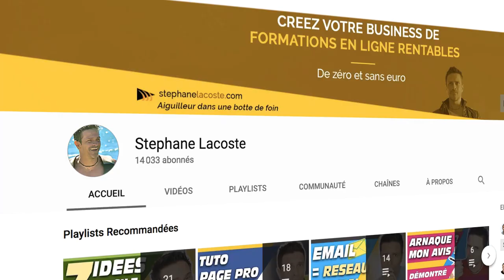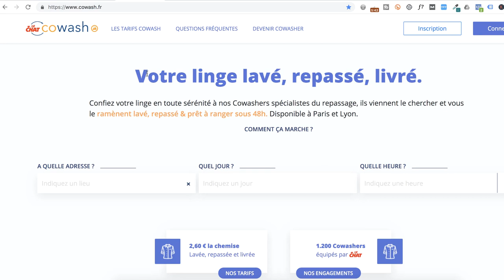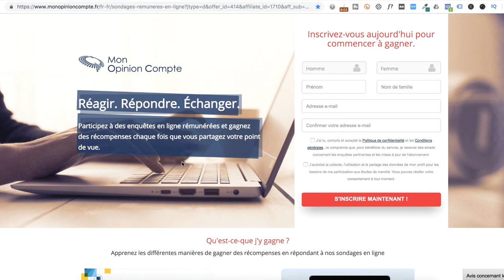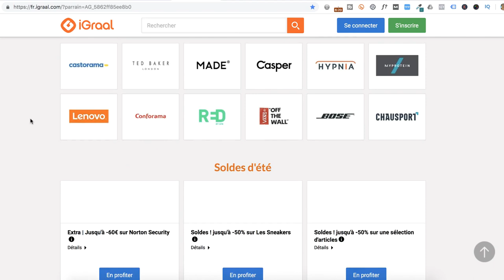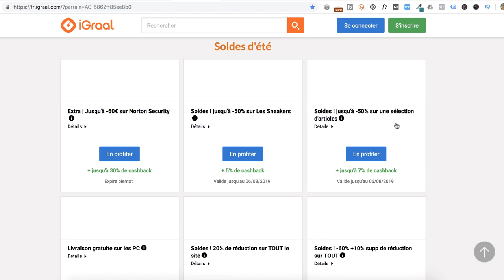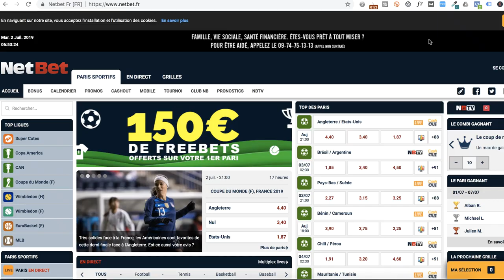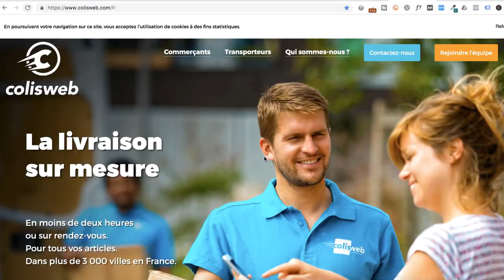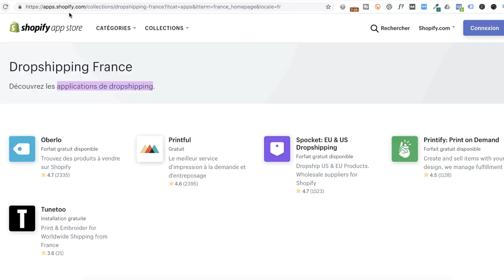Gagner de l'Argent en ligne quand on est fauché et sans idée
Comment Gagner de l'Argent en ligne Gratuitement ➤ Formation offerte pour créer une formation en ligne rentable

🤜 Découvrez comment générer des revenus sur internet sans dépenser avec ces 11 idées.

11 choix pour vous aider à peut-être trouver une 12è possibilité, celle qui vous viendra en regardant cette vidéo car les idées appellent les idées.
Dans cette vidéo, beaucoup de sujets seront abordés. On verra comment gagner de l'argent avec les sondages, en lisant des mails, avec des missions rémunérées. Comment gagner de l'argent en ligne sans investir grâce aux missions rémunérées. Nous nous intéresserons au cashback et à son fonctionnement. De même, quelques surprises sont à prévoir quand il s'agit de location.

💪Mais aussi quelques bons plans que vous ne soupçonnez pas encore et qui pourront vous ouvrir des portes pour faire de l'argent en ligne.

4 👉 "Emailing Turbo : De 0 à Pro. Comment créer une liste rentable en 24h chrono“ :

5 👉 “Comment gagner ses 1ers €€€ sur internet sans même savoir ce qu’est un filleul“ :